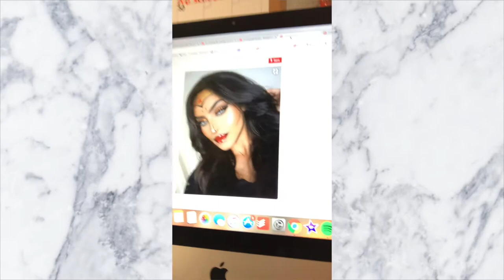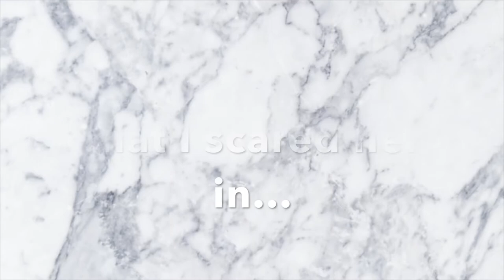SCARING HER MULTIPLE TIMES!!! | Hailey May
I totally forgot how to vlog and filmed the whole thing vertical, so sorry about that 😂  but anyways, in todays video, I film a Halloween Vlog to show you guys what I dressed up as and how it went. Thanks!!